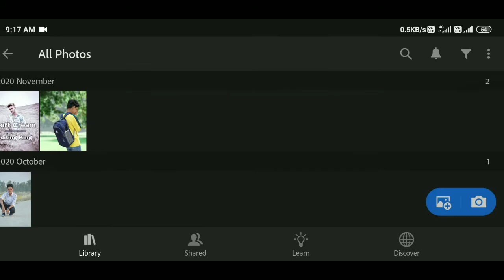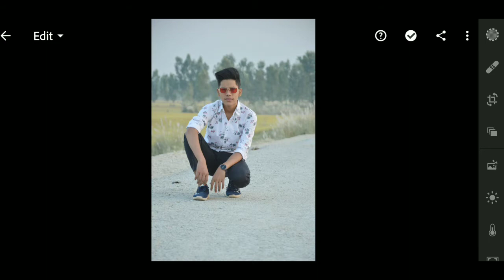New Soft Cream lightroom preset free download 🔥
Plz_Subscribe_&_Get_More_Videos

Best Dslar Pose For Man || Boy Photoshoot Style 2020 || Best Instagram Pose For Men

thank for waching gues

photoshop cc best editing tutorial photo and video Technical Editor
photoshop 7.0 best editing tutorial photo
picart photo and video best editing tutorial
filmora best editing video tutorial
and other software, app tutorial
and you tube help
Editing king01

? SOCIL ID ?

YOU TUBE ID : Editing king01
YOU TUBE ID : Technical Editor

stay Safe your home and follow rolls

offecial link

mosim01